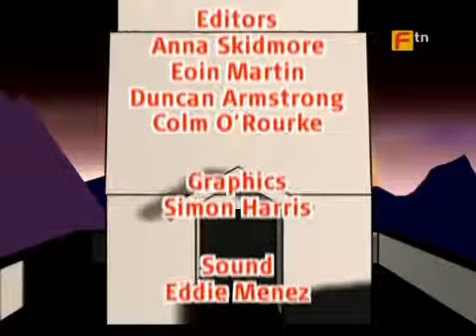Japanese Game Show Takeshi's Castle S02E21 Funny Moments Funny Videos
Takeshi's Castle (風雲！たけし城 Fūun! Takeshi-jō?, literally Showdown! Takeshi Castle) was a Japanese game show that aired between 1986 and 1990, on the .

Japanese Game Show Takeshi's Castle S01E014 | Funny Moments | Funny Videos Share: Enjoy & remember to LIKE, .

Japanese Game Show Takeshi's Castle S03E16 | Funny Moments | Funny Videos Share: Enjoy & remember to LIKE, .

Japanese Game Show Takeshi's Castle S03E27 | Funny Moments | Funny Videos Share: Enjoy & remember to LIKE, FAVOURITE .